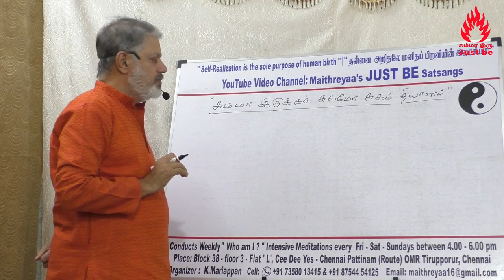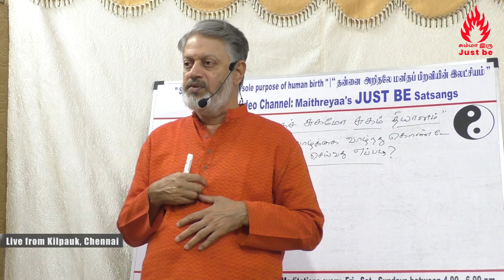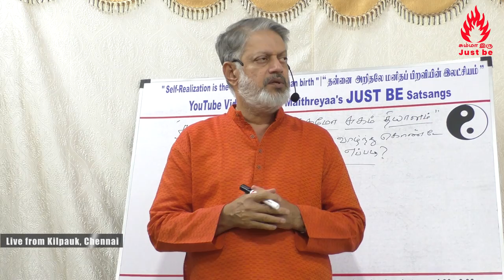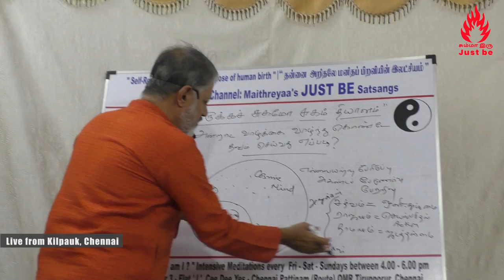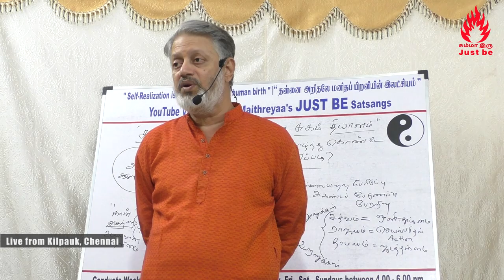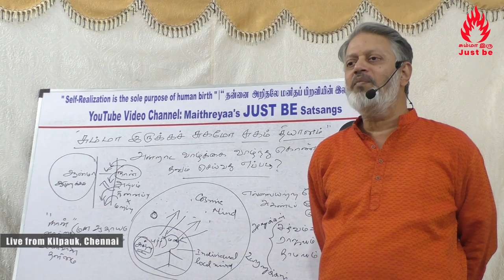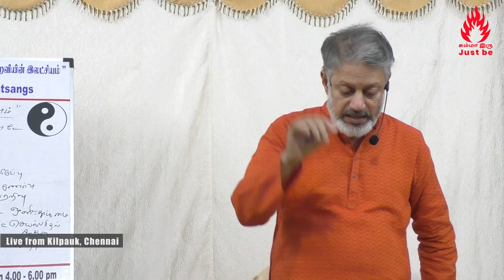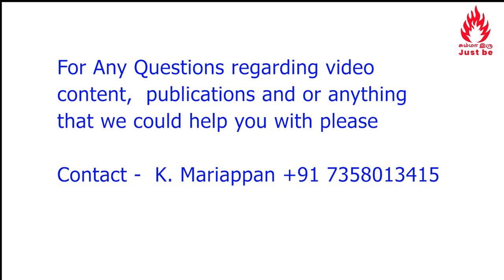அன்றாட வாழ்க்கை வாழ்ந்து கொண்டே தவம் செய்வது எப்படி?